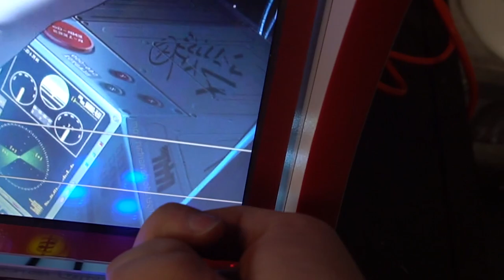Monitors vs tv for bartop arcades